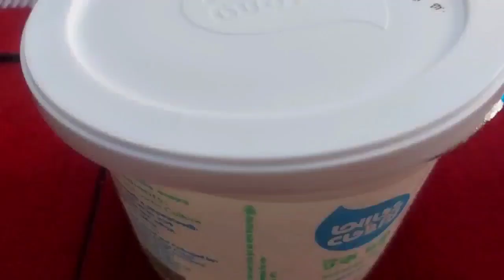কিভাবে কাটলো আমার আজকের দিন??🤔🤔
HOPE YOU ALL WILL APPRECIATE ME AND ALSO WILL ENCOURAGE  FOR MORE.